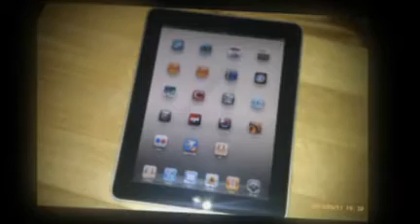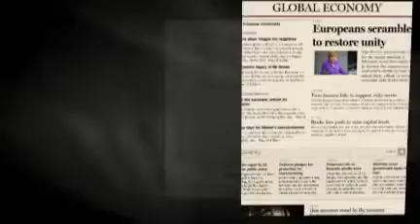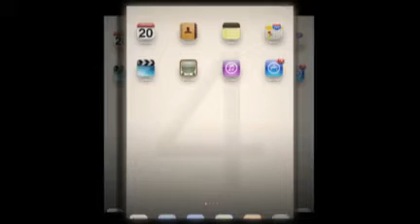The FT iPad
Discovering the Financial Times iPad edition. May 2010.